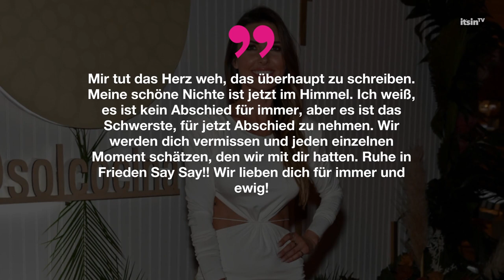Mit 15: Nichte von „The Hills“-Star Audrina Patridge ist tot | It's in TV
Schlimme Nachrichten von „The Hills“-Star Audrina Patridge. Ihre Nichte Sadie ist mit gerade einmal 15 Jahren verstorben.